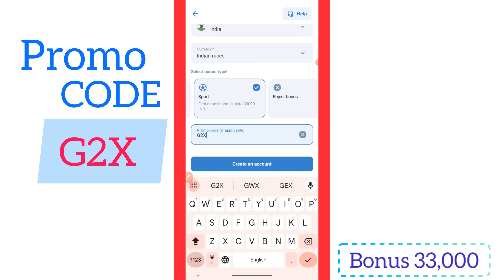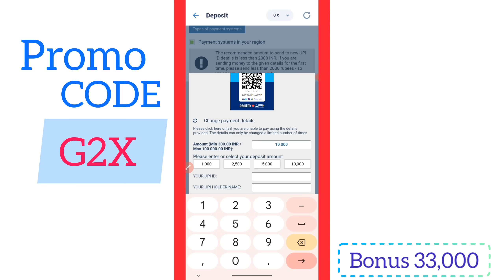1xbet promo code | how to create 1xbet affiliate promo code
1xbet promo code | how to create 1xbet affiliate promo code
The Real Earning App: 1xbet
You can play this app and use your technique 💡 & earn lots money 🤑.
1xbet promo code | 1xbet promo code 2024 | 1xbet
✅ 🔥Get 120% Bonus 🤑
       👇Claim now 👇
Promo Code: G2X
{ Note : All Countries validation Promo Code}
Video Name = 1xbet promo code | 1xbet promo code 2024 | 1xbet

🎯 Important Note:- Promo Code ( G2X )  Must be used when you Register 1xbet account and get instant 20000 bonus.

1xbet promo code | how to create 1xbet affiliate promo code
Details in this Video :- Hi Guys 🥰 in this video I will show you 1xbet promo code & 1xbet promo code 2024, 1xbet promo code for registration and how to create 1xbet affiliate promo code, how to create 1xbet account, how to registration 1xbet, how to use 1xbet promo code and ... how to play 1xbet.

In Hindi : Guys es video me Maine bataya hai 1xbet promo code, 1xbet promo code 2024, 1xbet promo code for registration, or 1xbet account kaise banaye,1xbet registration kaise kare,1xbet download kaise kare, 1xbet deposit kaise kare, 1xbet game kaise khele  full process dikhaya hai.

Cover queries this video -
1. 1xbet promo code
2. 1xbet promo code 2024
3. 1xbet promo code for registration
4. 1xbet promo code kaise dale
5. 1xbet Promo Code
6. 1xbet Promo Code 2024
7. 1xbet promo code today
8. 1xbet promo code kaise use kare
9. 1xbet promo code use kaise kare
10. 1xbet promo code for registration 2024
11. 1xbet promo code for bonus
12. 1xbet promo code telugu
13. 1xbetpromo code
14. 1xbet promo use kaise kare
15. 1xbet exclusive and best promo codes 2024
16. 1xbet promo code india
17. 1xbet promo code hindi
18. 1xbet promo code use
19. 1xbet promo code kaise banaye
20. 1xbet promo code kivabe pabo
21. Promo Code 1xbet
22. 1xbet promo code bet
23. 1xbet promo code free
24. 1xbet kaise khele
25. 1xbet game kaise khele
26. 1xbet account create
27. 1xbet registration
28. 1xbet deposit
29. 1xbet download
30. 1xbet.

1xbet promo code | how to create 1xbet affiliate promo code

1xbet promo code | how to create 1xbet affiliate promo code

1xbet promo code | 1xbet promo code 2024 | 1xbet
1xbet promo code | how to create 1xbet affiliate promo code